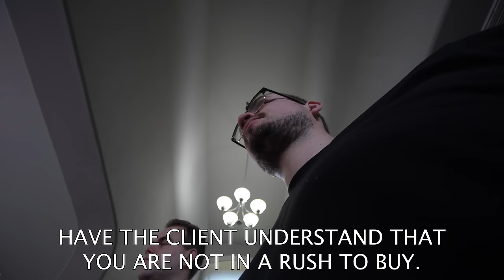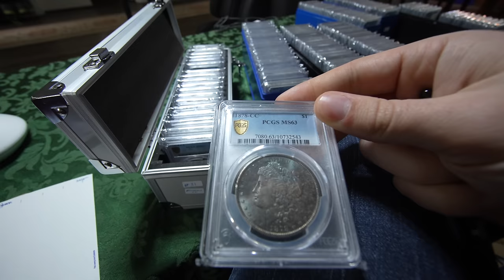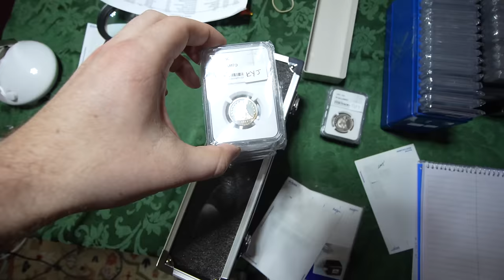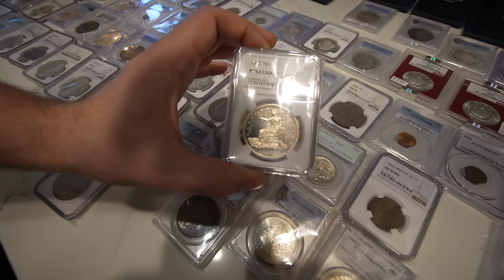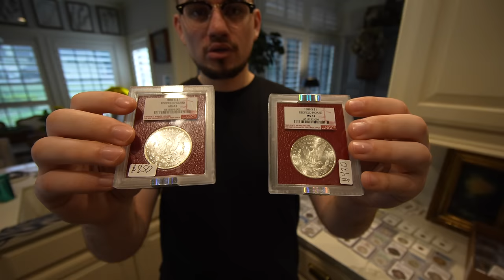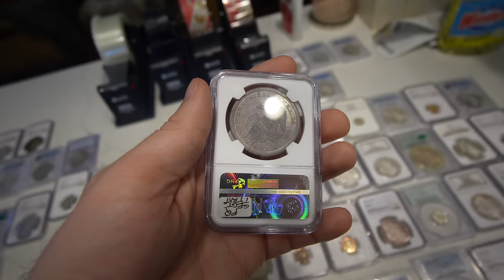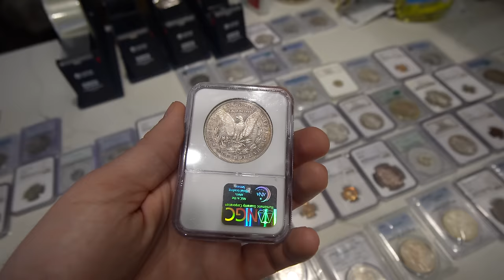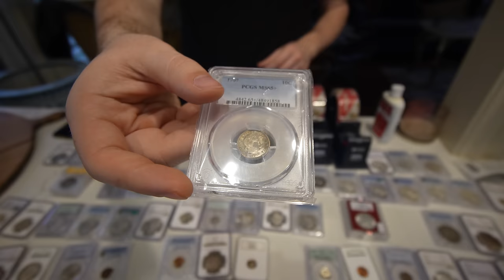We Bought This MASSIVE COIN HOARD For $125,000! (THIS IS CRAZY)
Baby Aspen
Option 1 follow this think to read the story and directions on how to send coins: